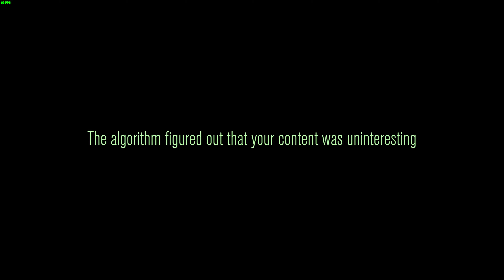Content Warning is just Modern Day Youtube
Fun fact: Youtube compresses you video quite a bit more than what the video Actually looks like. This is due to sub count & storage, youtube Prioritizes bigger channels with better quality while my lowly sub count aint worthy of the better quality + the fact I played games quite dark this has led to the youtube version (and the RAW version) to be very Pixelated in the dark areas. If I did another part I will be fixing the Brightness. Thanks for Reading! Enjoy the Audio!